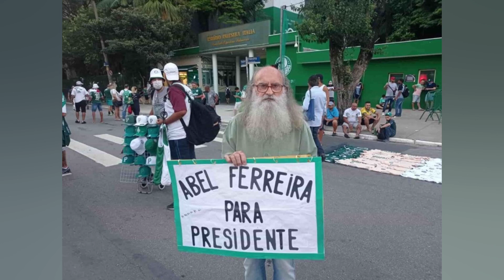ABEL PARA PRESIDENTE E 15 HORAS DE VIAGEM: TORCEDORES DO PALMEIRAS SE DESTACAM EM DÉRBI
Qualquer estádio de futebol é um ambiente de muitas histórias. e na última quinta feira (17) o Allianz Parque foi um local repleto delas. E era de se esperar. tamanha a magnitude de um clássico entre Palmeiras e Corinthians. A vitória palmeirense por 1 a 0. pela sexta rodada do Campeonato Paulista. fez em especial quatro torcedores alviverdes de cantos distintos do país: Ernesto. de Santo André. no ABC Paulista. bem próximo a São Paulo. e o trio João. Jorge e Valter. de Blumenau. em Santa Catarina. Somente a história do trio catarinense se cruza. mas a paixão entre eles e o andreense pelo Verdão. é a mesma.   TABELA   Confira e simule os próximos jogos do Verdão no Paulista   GALERIA   Veja o quanto em prêmios o Palmeiras ganhou com Abel SEO ERNESTO Era pouco mais de quatro horas antes da bola rolar para o Dérbi e a reportagem do LANCE! já estava no Allianz Parque para entrar no clima do jogo. Em meio a algumas voltas no estádio. um senhor de cabelo volumoso e barbas grandes chamou a atenção com um cartaz que pedia Abel Ferreira. técnico do Palmeiras. como presidente do Brasil. Seo Ernesto Zanuto. de 75 anos. nasceu na Região Metropolitana de São José do Rio Preto. próximo a cidade de Catanduva. mas logo aos seis meses de idade se mudou para Santo André. onde nunca saiu. O senhor se apresenta uma pessoa de pouco estudo. mas muita cultura. Diz não ter frequentado a escola com frequência. mas sempre gostou de ler. De descendência italiana. Seo Ernesto se diz um admirador da cultura portuguesa e alguém que valoriza a colonização lusitana no Brasil. o que já gerou a sua simpatia com Abel Ferreira.   Tiveram muitos problemas. como a escravidão. mas precisamos ser gratos ao que os portugueses fizeram no Brasil. trazendo a educação. a cultura   disse Ernesto ao LANCE!. Não demorou muito para que o senhor do ABC Paulista ganhasse destaque em meio a um mar verde de torcedores palmeirenses. foram 39.511 no Allianz Parque no ano. o que registrou o melhor público do estádio em 2022. A cada minuto Seo Ernesto era parado para tirar foto ou via alguém celebrando os dizeres da sua faixa. pedindo Abel Ferreira para presidente do Brasil. e até compôs uma música em homenagem ao treinador palmeirense. “Abel é um menino legal Abel é um menino conquista Abel veio ajudar Esse time paulista Abel é um menino legal Abel é um menino da Beira Abel veio amar Esse nosso Palmeiras” TRIO DE BLUMENAU Sem faixa. mas com o mesmo amor pelo Palmeiras. João Santo. 36. que é engenheiro civil. o empresário Jorge de Almeida. 52. e Valmir Custódio. 68. que é aposentado. saíram de cidade catarinense de Blumenau às 22h da quarta feira (16). véspera do Dérbi. e chegaram em São Paulo às 14h. de quinta feira (17). seis horas e meia antes do apito inicial. João. Jorge e Valmir (foto) viajaram 15 horas de Blumenau SC até SP para assistir o Dérbi (Fábio Lázaro/Lancepress) Jorge e Valmir são genro e sogro. respectivamente. enquanto João é amigo de Jorge. A ida ao clássico entre Palmeiras e Corinthians foi a primeira vez de João no estádio palmeirense. Já a dupla de parentes foi ao Allianz pela segunda vez. Pra Jorge e Valmir. inclusive. fazer a 'via crucis' entre Blumenau e São Paulo dependia apenas da logística financeira. já que Jorge. por ser empresário. tem flexibilidade em suas ocupações profissionais. e Valmir é aposentado. Já João afirma que para viajar para a capital paulista para ver de perto o Verdão jogando em casa é necessária uma liberação no emprego.   Quando é campeonato paulista a gente consegue ter a tabela com antecedência. e um. dois. meses antes falar na empresa que vou precisar de dois. três dias. para viajar até São Paulo para assistir o Palmeiras. No Campeonato Brasileiro também dá. mas como a tabela sofre muita alteração. é difícil correr o risco de pedir uma data e do nada o jogo mudar de dia   explicou João. O trio chegou a assistir o Verdão em...